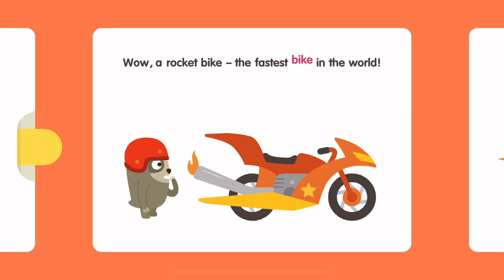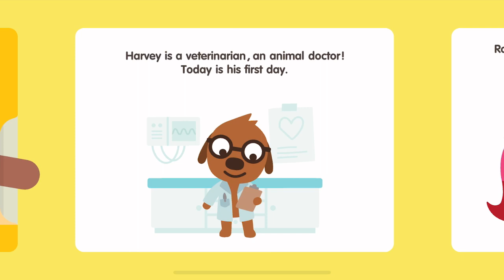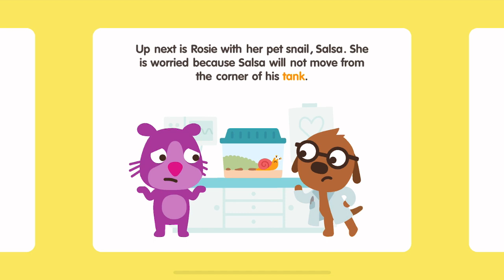NEW! Sago Mini School FULL | Bikes, Pets | Kids Game Preschool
• 50+ creative learning activities, with new content added monthly